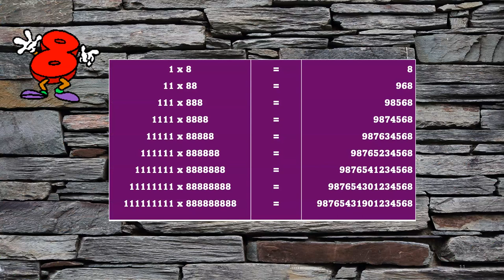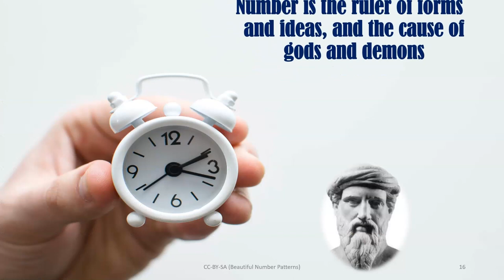Beautiful Number Patterns (Recreational Mathematics)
Beautiful Number Patterns

In Mathematics, number patterns are the patterns in which a list number follows a certain sequence. Generally, the patterns establish the relationship between two numbers. It is also known as the sequence of series in numbers.